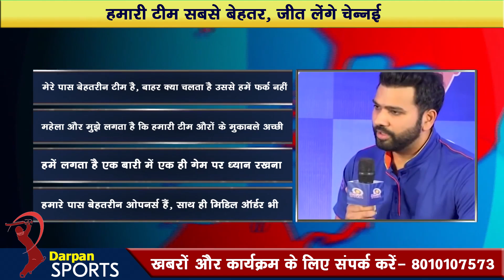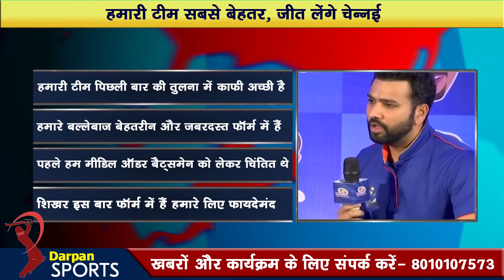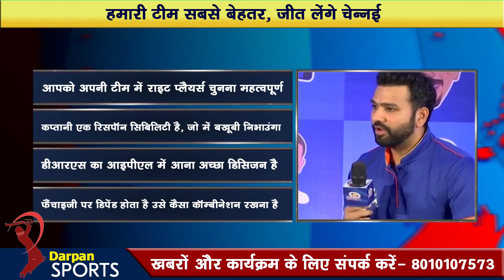IPL 2018 : मैच से पहले Rohit की Dhoni को चुनौती | धोनी भी भड़के | EXCLUSIVE